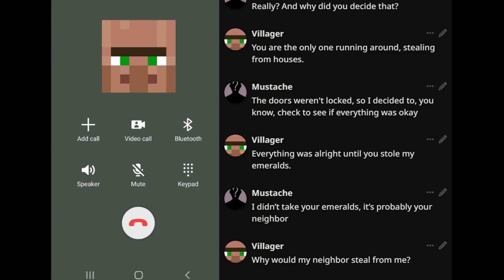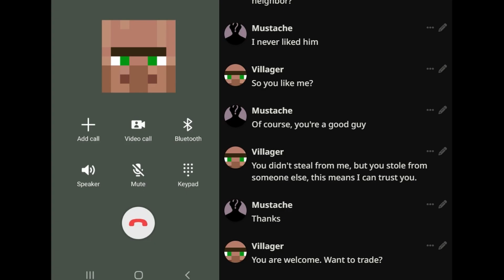AI Villager is calling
AI phone-call style chatbot based on SillyTavern, AllTTS (xttsv2), RVC, and Mixtral 8x22B (base).